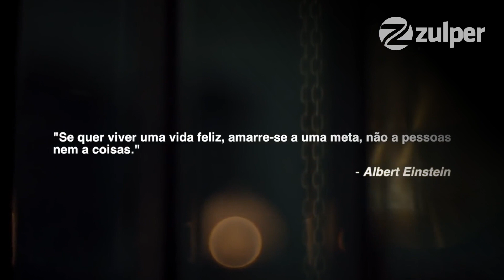Só Assista se Estiver Preparado | Zulper Foundation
Como seria sua vida se você pudesse realizar todos os seus sonhos, até os mais secretos?
E se você pudesse ser extremamente feliz com dinheiro, um carro, uma casa.
Se você respondeu SIM agora, você pode estar perto de ter acesso a tudo isso.
E se porventura realizar seus sonhos não é importante para você, pare aqui!
Isso pode parecer irônico, mas eu posso te dizer que no final desse vídeo você terá prova de que isso é possível, se você deseja mesmo ser feliz.